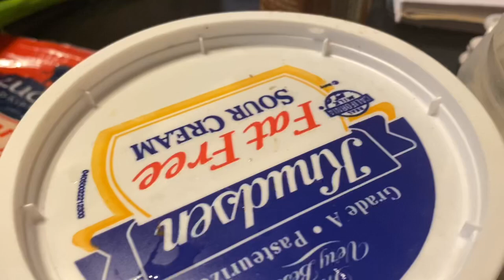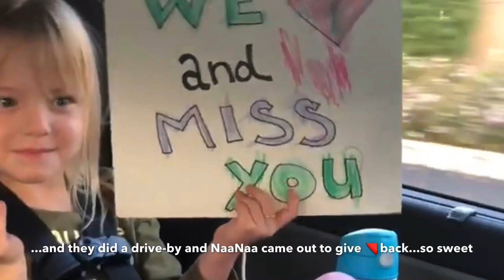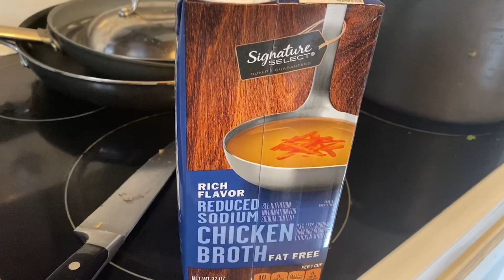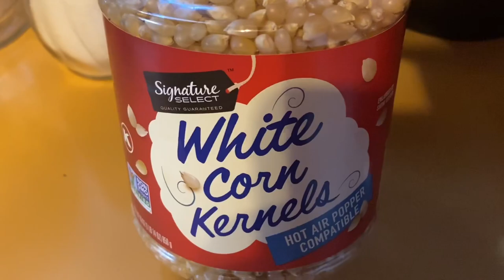A Day in the Life of Quarantined Grandparents